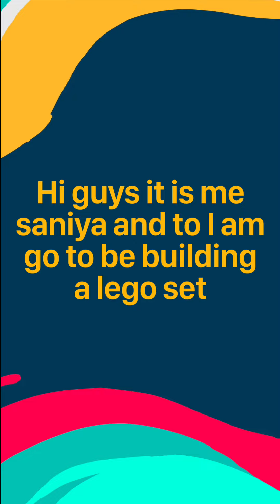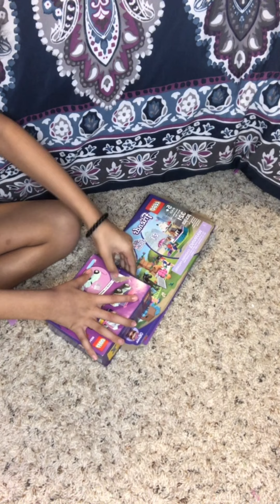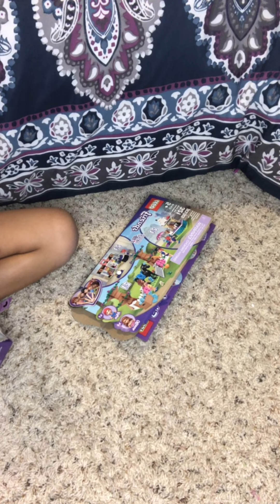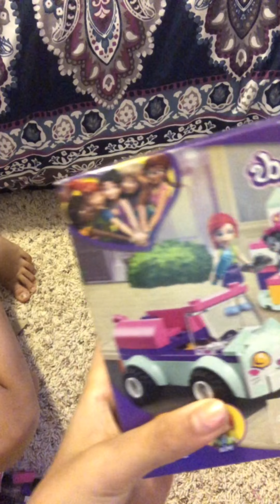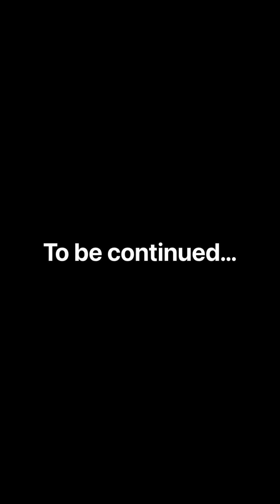Part one of me building a lego set